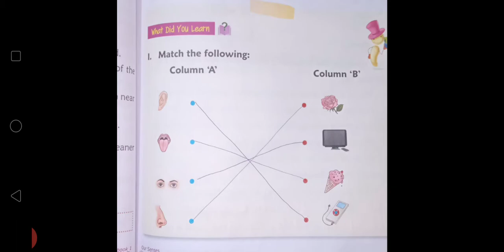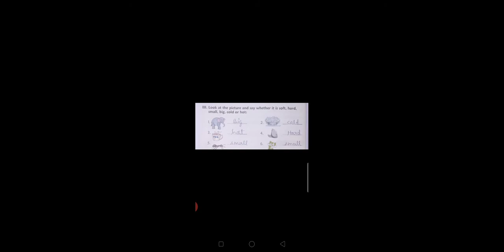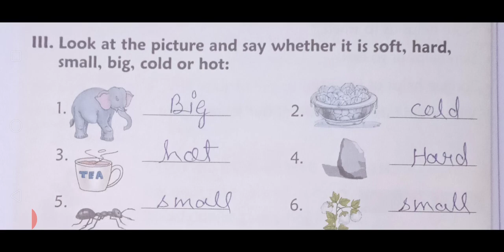CBSE_CLASS 1_SCIENCE_CHAPTER 10_EXERCISE